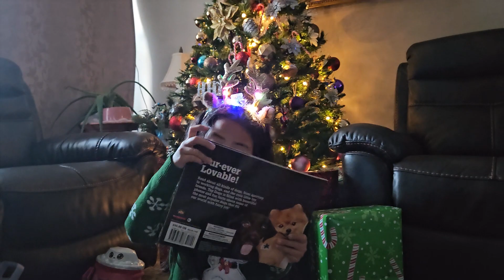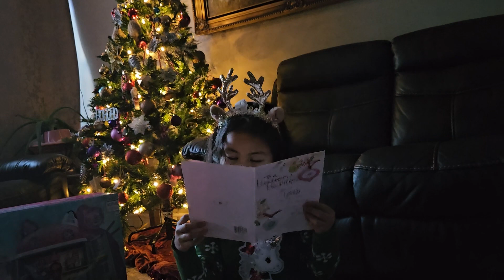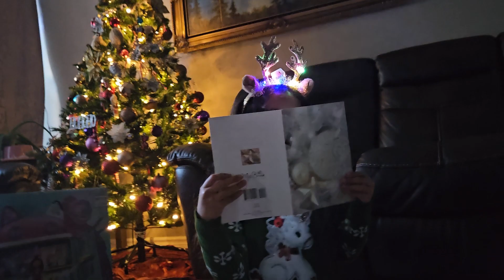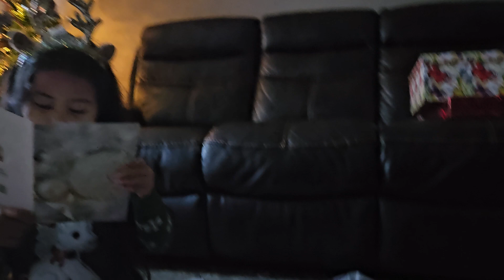Merry Christmas 2023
Merry Christmas to everyone and a wonderful new year..